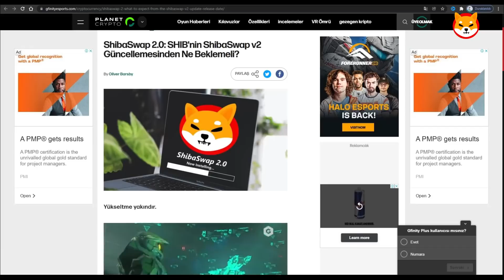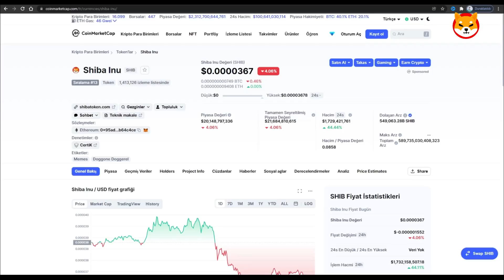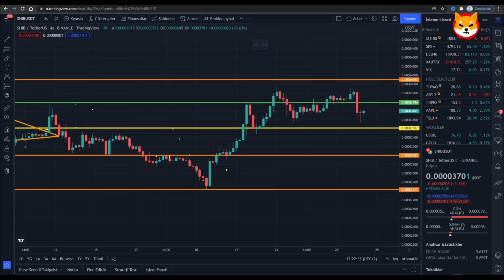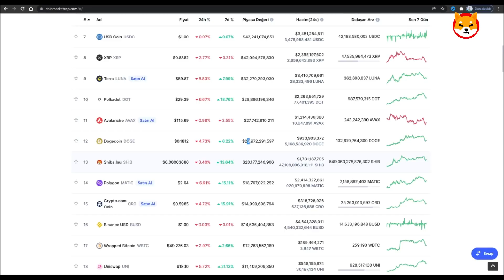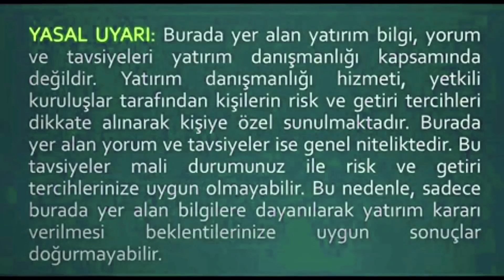SHiBA iNU COiN BU DÜŞÜŞÜ BEKLEDİLER! SON SAATLER KALDI! 🚨2.0 GÜNCELLEME🚨 shiba coin analiz btc forex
00:00 Giriş (çok önemli)
01:05 LÜTFEN HEPSİNİ İZLEYİN!
04:57 Bitişş (önemli)